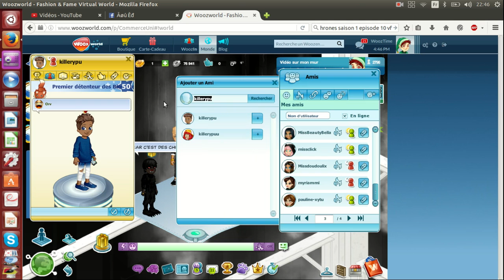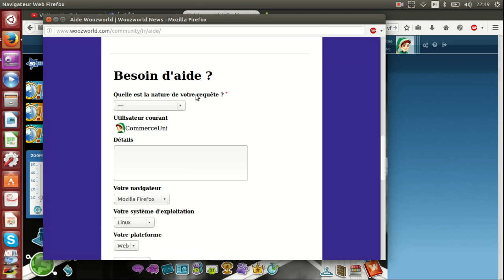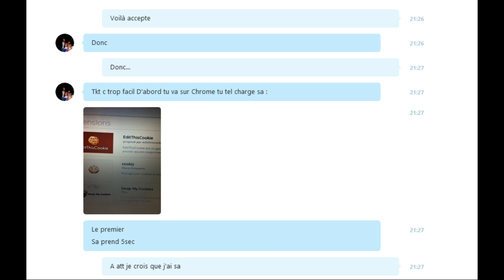VAGUE DE HACK